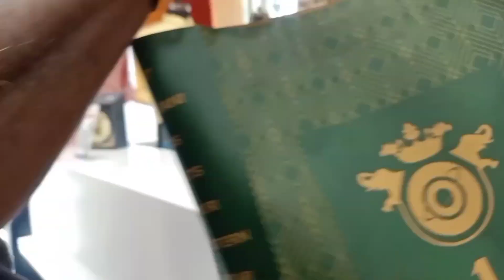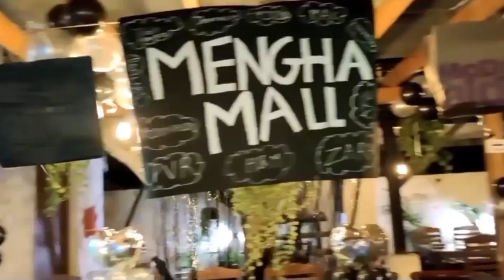meet with little fan, birthday celebration, daily life vlog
Meet with my little fan 😍😍
This video is based on my daily life routine. In this video you will be watch my shopping of Shivaji Nagar area of ​​Kalyan / ​​Mumbai and u will come to know the answers to the questions asked by some of my viewers. And in the last of you will be see how we celebrated the birthday of our two family members. And in this video you will be meet wuth my little fan too.

मेरा यह vlog मेरी डेली लाइफ रूटीन पर बेस्ड है। जिसमें आप मुम्बई के कल्याण इलाके के शिवाजी नगर एरिया की शॉपिंग देख सकेंगे और मेरे कुछ व्यूअरस के द्वारा पूछे गए सवालों के जवाब जान सकेंगे। और अंत में कैसे हमने हमारे पारिवारिक लोगो का जन्मदिन मनाया वो देख सकें. साथ ही आप इस व्लोग मे मेरे फैन से भी मिल सकेंगे।

😍Or you can send letters to me :
Ramchandra rohra
Ahuja niwas , 2nd floor  201
near bhagyashree transport ,
opp tulsi trading , punjabi colony
ulhasnagar 421003
Thane/ Maharashtra